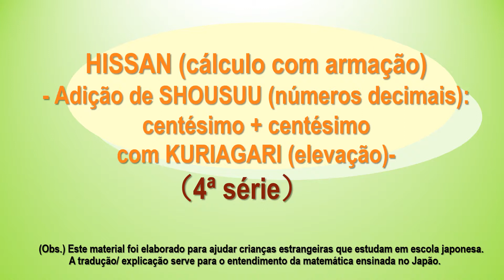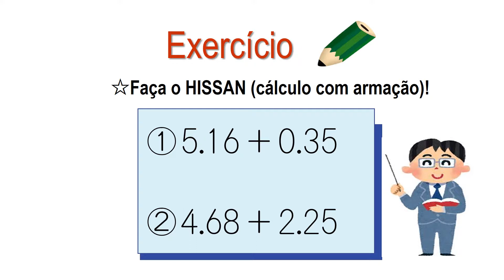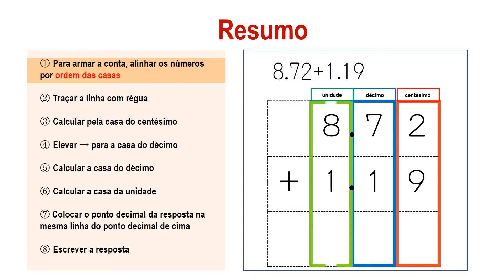小4＿小数2位＋小数2位繰り上がり1回加法（ポルトガル語版）